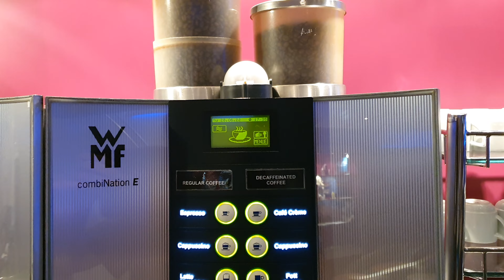Studio Lounge NCL Epic - June 28th 2022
Also known as the solo lounge, you only have access to this if you have booked a studio cabin which are meant for solo travelers. There is a solo gathering once a day between 18:30 to 19:30 and at this time solo travelers from non studio cabins can knock on the door and will be allowed in to mix with the other solo studio cabin foke.

To get a black coffee, it's called a cafe creame on that machine!, which is term from the 1950's to mean espresso. This is the closet they have to an americano coffee, you have to press it twice to a get a full cup.